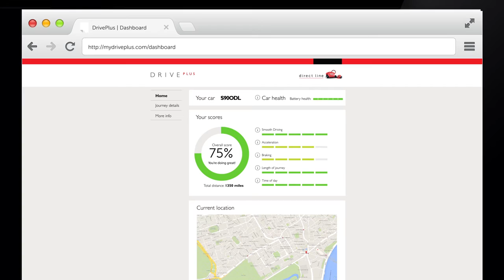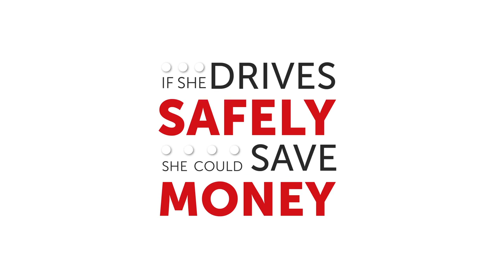Direct Line Drive Plus Film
Direct Line Drive Plus

As part of an exciting repositioning of the Direct Line brand, we were asked to produce five films for online use, to reflect everyday life in a simple, warm, human way and to showcase “Insurance, but not as you know it, from Direct Line, but not as you know us.”